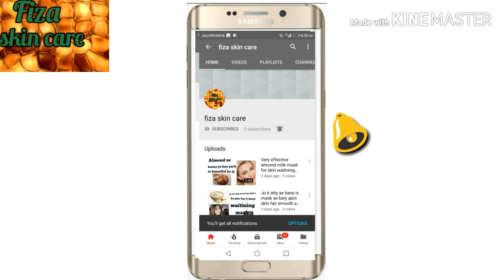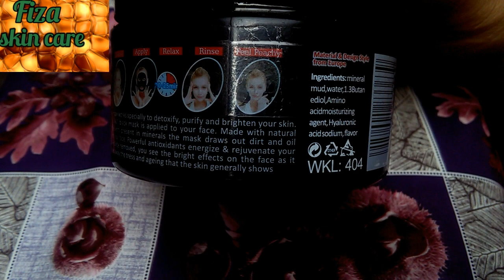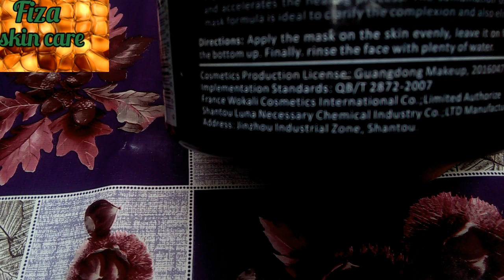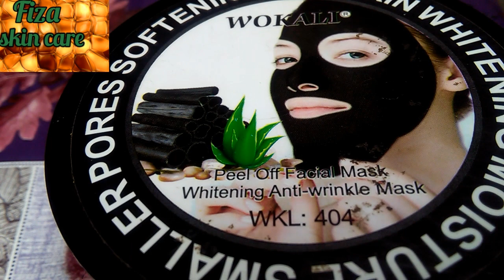Wokali charcoal black mask review benefits .....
Wokali charcoal black mask review benefit and side facts .